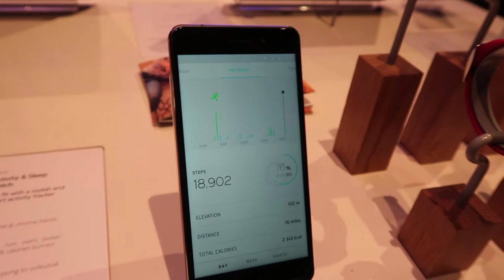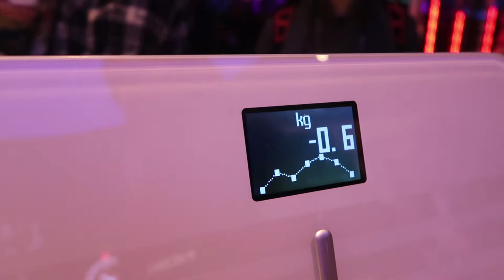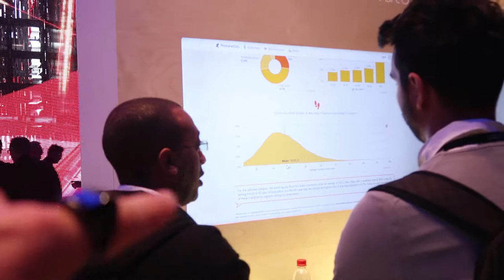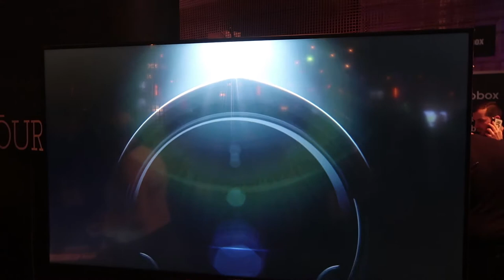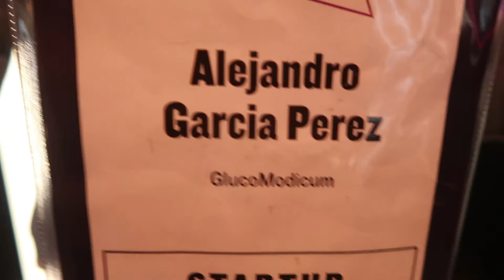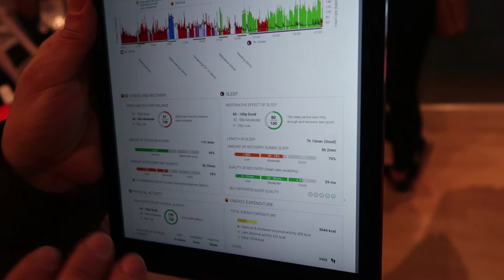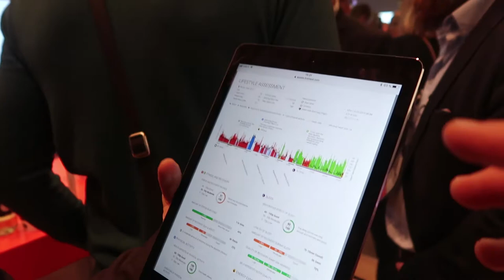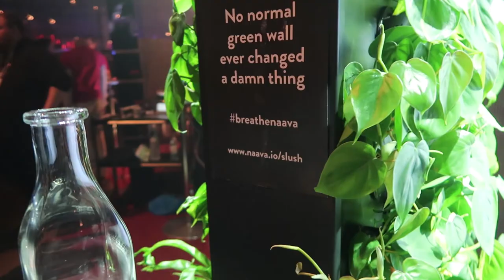New Health Tech For 2018 From Slush 2017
OVERVIEW:

01:10 – Nokia - health.nokia.com
09:20 – Oura Ring - ouraring.com (use code ALEXF to save)
13:17 – Ambronite - ambronite.com
16:50 – Gluko Moodicum
20:50 – First Beat
49:47 – Naava – naava.oi

RESOURCES MENTIONED IN THIS WEEKS VIDEO:
Toxins and Fat Gain: What You Need To Know AKA How Toxins Are Making You Fat
A great Smoothie Recipe - The Last Low Carb Smoothie Recipe You Will Ever Need